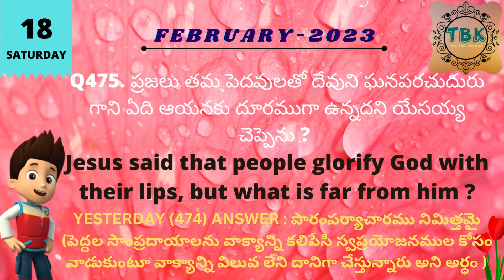18-FEBRUARY-2023_SATURDAY_TELUGU BIBLE QUIZ_TELUGU BIBLE KNOWLEDGE_DAILY BIBLE QUIZ_TODAY BIBLE QUIZ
18-FEBRUARY-2023_SATURDAY_TELUGU BIBLE QUIZ_TELUGU BIBLE KNOWLEDGE_DAILY BIBLE QUIZ_TODAY BIBLE QUIZ